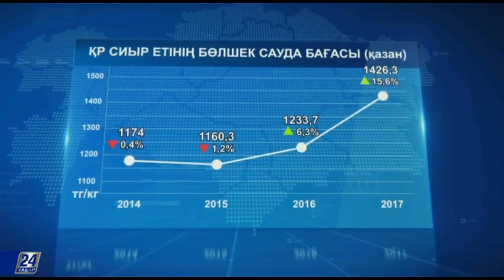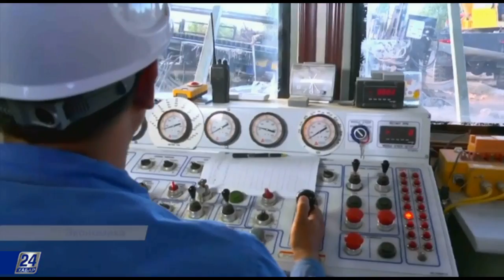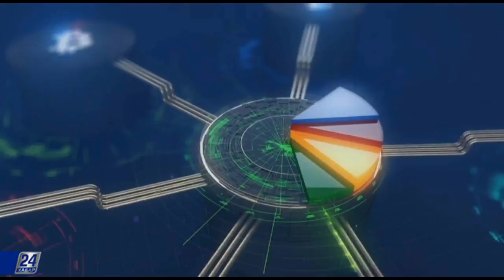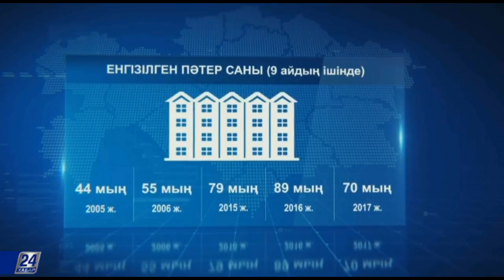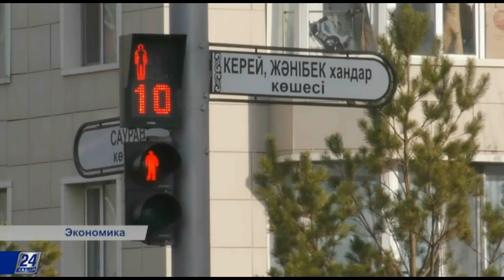Қазақстанда тұрғын үйді пайдалануға беру көлемі артты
Қазақстанда тұрғын үйді пайдалануға беру оң өзгеріске ие. Ұлттық экономика министрлігінің статистика жөніндегі комитеті дерегінше, 2017 жылдың 9 айының қорытындысы бойынша, пайдалануға берілген баспананың жалпы ауданы, өткен жылдың сәйкес мерзімімен салыстырғанда 10,2 пайызға артып, 7923,5 мың шаршы метрді құрады.